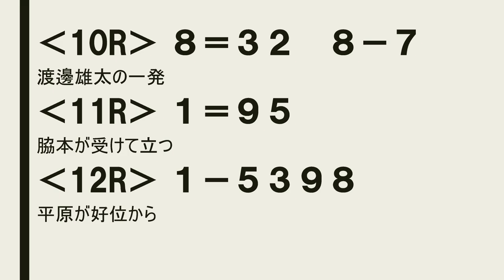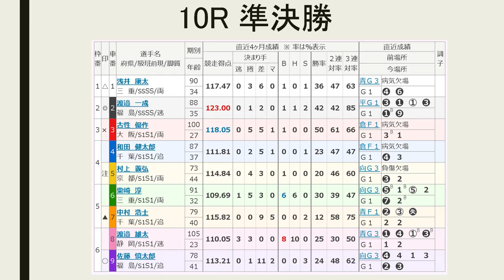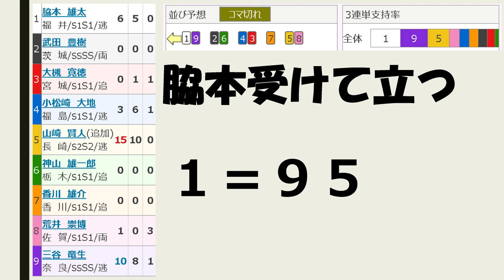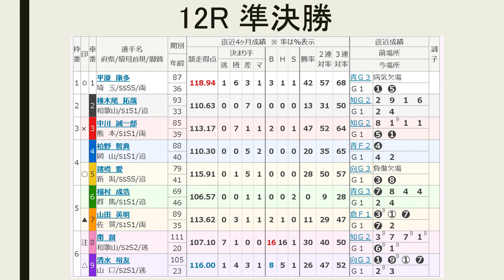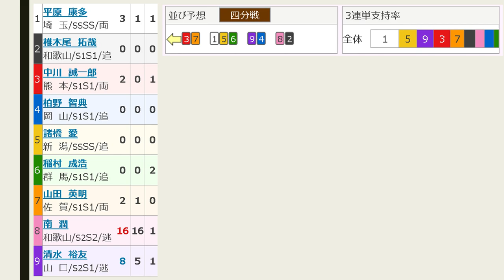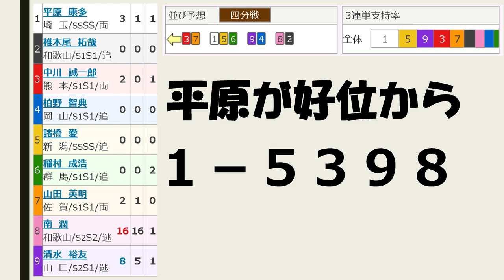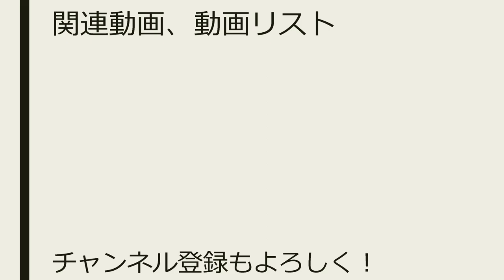【競輪予想 】G1 寛仁親王牌 前橋 ３日目 準決勝【Keirin 2018.10.07】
10レース　Ｓ級準決勝
(1)浅井康太　三重90期
(2)渡邉一成　福島88期
(3)古性優作　大阪100期
(4)和田健太郎　千葉87期
(5)村上義弘　京都73期
(6)柴崎　淳　三重91期

（2）渡邉一－（9）佐藤
（8）渡邉雄－（7）中村－（4）和田
（6）柴崎－（1）浅井
（3）古性－（5）村上

渡邉雄が先手で一発
８＝３２　８－７

11レース　Ｓ級準決勝
(1)脇本雄太　福井94期
(2)武田豊樹　茨城88期
(3)大槻寛徳　宮城85期
(4)小松崎大地　福島99期
(5)山崎賢人　長崎111期
(6)神山雄一郎　栃木61期
(7)香川雄介　香川76期
(8)荒井崇博　佐賀82期

（1）脇本－（9）三谷
（5）山崎－（8）荒井
（2）武田－（6）神山
（4）小松崎－（3）大槻
（7）香川

脇本の貫禄。山崎も好調
１＝９５

12レース　Ｓ級準決勝
(1)平原康多　埼玉87期
(2)椎木尾拓哉　和歌山93期
(3)中川誠一郎　熊本85期
(4)柏野智典　岡山88期
(5)諸橋　愛　新潟79期
(6)稲村成浩　群馬69期
(7)山田英明　佐賀89期
(8)南　潤　　和歌山111期

（1）平原－（5）諸橋－（6）稲村
（8）南－（2）椎木尾
（3）中川－（7）山田
（9）清水－（4）柏野

平原が好位取って
１－５３９８